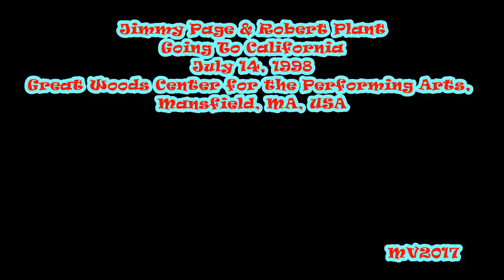Going To California - Mansfield 1998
Jimmy Page & Robert Plant - Walking Into Everywhere Tour: July 14, 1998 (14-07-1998) - Great Woods Center for the Performing Arts, Mansfield, MA, USA ...

* Egyptian Intro
* The Wanton Song
* Bring It On Home
* Heartbreaker
* Ramble On
* Walking Into Clarksdale
* No Quarter
* Shining in the Light
* Going to California
* Tangerine
* Gallows Pole
* Heart In Your Hand
* Babe I'm Gonna Leave You
* How Many More Times / Season of the Witch
* Most High
* Whole Lotta Love